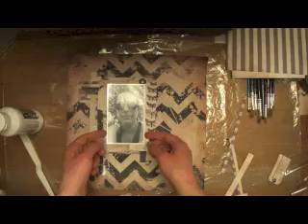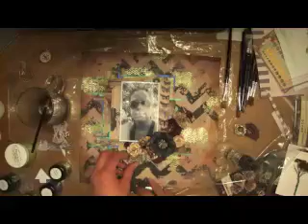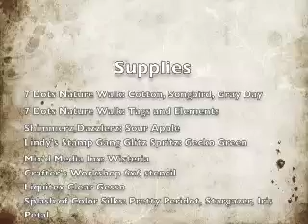Flying Unicorn May 2014 BAP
Build-A-Page project using the May 2014 Flying Unicorn Kit of the Month and Add-Ons by Jackie Clark (Jax) featuring 7 Dots Studio Nature Walk collection.